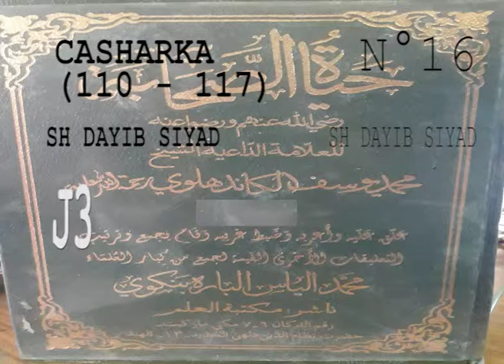casharka 16 page 110 117